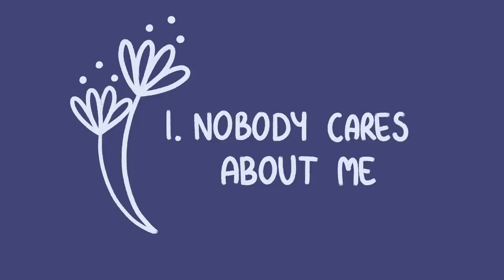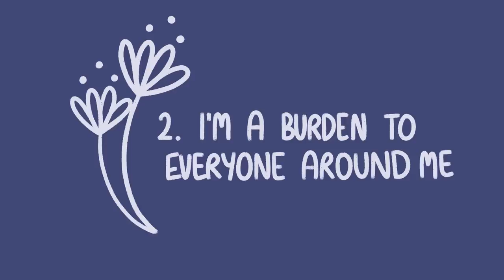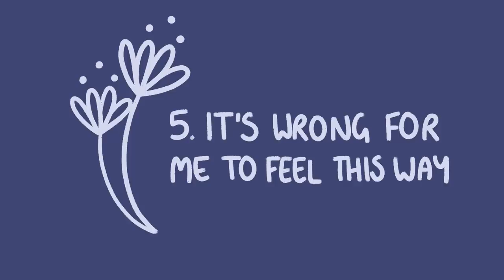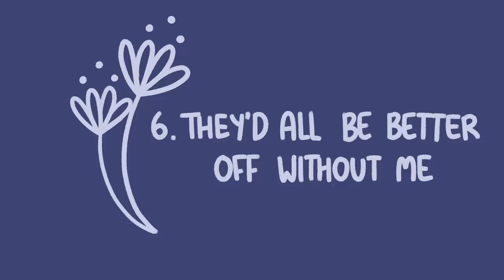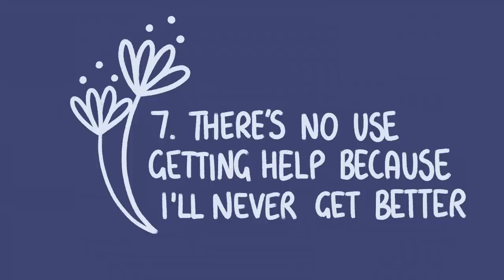7 Signs Your Depression Is Lying To You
Are you feeling sad lately? What about depressed? Depression is a serious mental health disorder that needs professional help. One aspect of clinical depression is rumination or negative thoughts. This happens when we go into a spiral of talking negatively about ourselves. For example, "No body cares about me," I'm a burden," "I have no purpose in this world" are examples. The list goes on. If you're guilty of this, then we suggest watching this video to help spread awareness of how depression can actually be tricking us into thinking worse of ourselves than we really are.

May is Mental Health Awareness month and as it is coming to an end, we hope to keep spreading awareness about the impact of certain mental health conditions on our wellbeing. We hope you can join us by sharing this video with those who might need it so they can start to recognize when their negative thoughts are getting too far.

Writer: Chloe Avenasa
Script Editor: Isadora Ho
Script Manager: Kelly Soong
Animator: Zara Brown (new animator) IG@artemis_sketches
YouTube Manager: Cindy Cheong
Thumbnail by: Aury

References:
Anxiety and Depression Association of America (2017). Understanding Anxiety and Depression.
World Health Organization (2020). Fact Sheet on Depression.
American Psychological Association (2013). Diagnostic and Statistical Manual of Mental Disorders (5th Ed). Washington, DC; APA Publishing.
National Alliance Against Mental Illness (2018). Mental Health by The Numbers.
Novick, D., Montgomery, W., Vorstenbosch, E., Moneta, M. V., Dueñas, H., & Haro, J. M. (2017). Recovery in patients with major depressive disorder (MDD): results of a 6-month, multinational, observational study. Patient preference and adherence, 11, 1859.